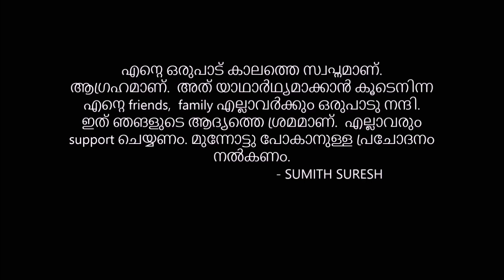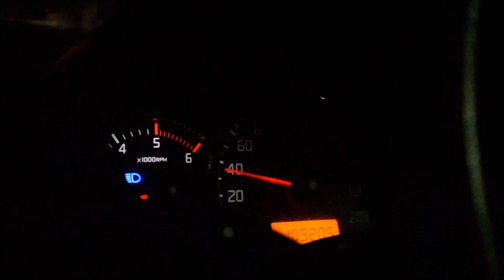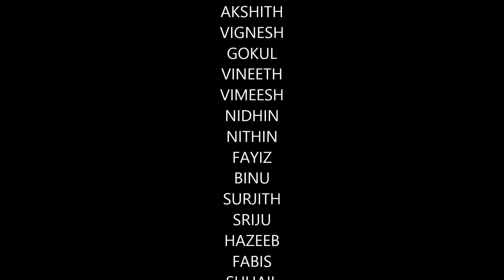NJAAN NEE ! | ഞാൻ നീ ! | MALAYALAM SHORT FILM 2018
This is a story compiles the day of one's life who is affected with lots of reasons and trying to find the solution of the cause that he is affected.

Story and Direction : Sumith Suresh
Director of Photography : Akshith Achu
Creative Head : Vignesh Vijayan
Production Controllers : Sriju, Vineeth, Suhail
Supporting And Marketing crew : Bamboo boys & girls
This is our first attempt to make a short film. This is actually a very low budgeted film . This film is made out of many technical difficulties , mainly poor editing ( editor used Movie Maker) .

Background Music used in the film are :

1:A Search For The Hidden - Fesliyan Studios - David Fesliyan
2:Epic_Suspenseful_Action_Music__ENEMY__Original_Film_Movie_Soundtracks,_dramatic
3:Panic_Music_Background_Instrumental___soundtrack_score___scary,_suspense_sound
4:Suspenseful_background_Music_-_Conspiracy_-_detective_searching_Dramatic_Film_Mo
5:SUSPENSEFUL_ANXIETY_MUSIC
6:Dark_Tension_Rising_Music___(Download_and_Royalty_FREE)